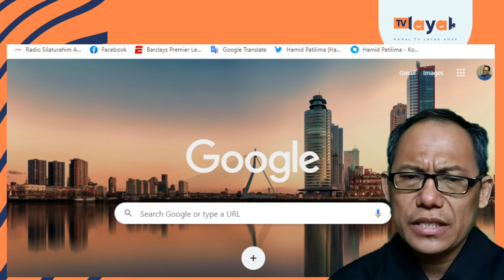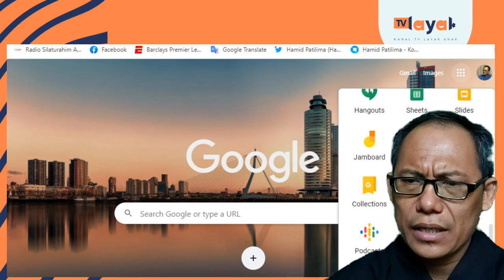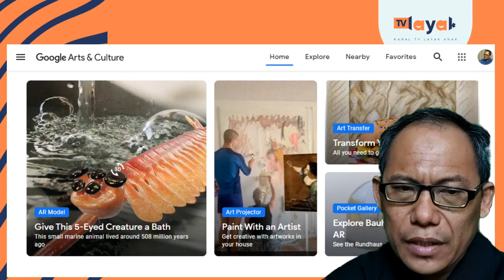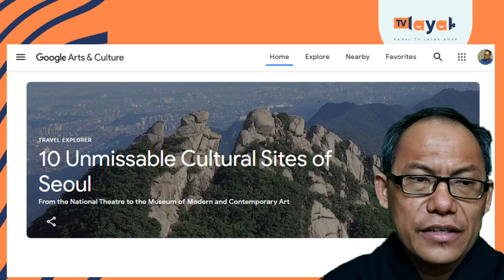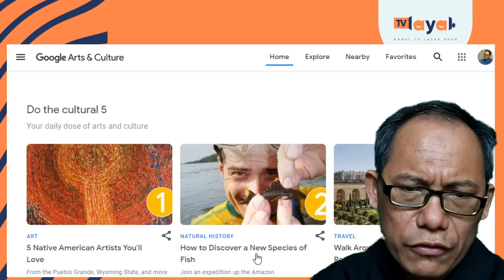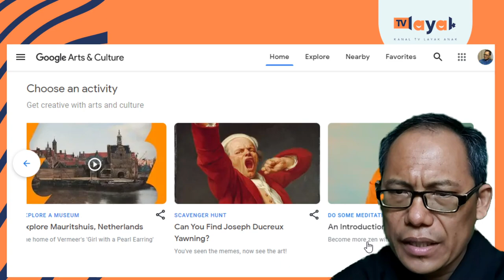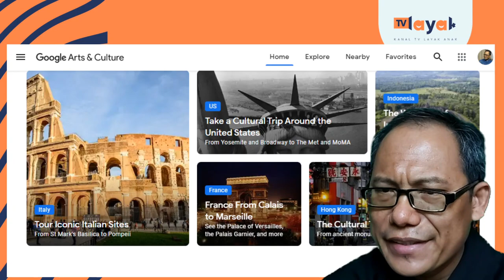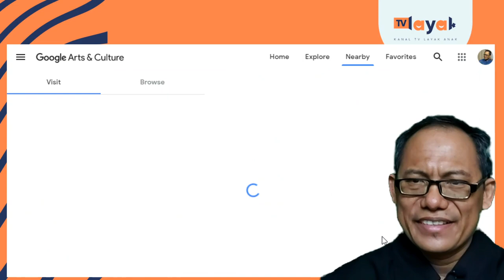Tutorial Berdarmawisata ke Museum dan Taman di 80 Negara secara Gratis melalui Google Arts & Culture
Tutorial Berdarmawisata ke Berbagai Museum dan Taman di 80 Negara secara Gratis melalui Google Arts & Culture
Kita dapat melakukan kunjungan wisata secara gratis melaui Google Arts and Culture